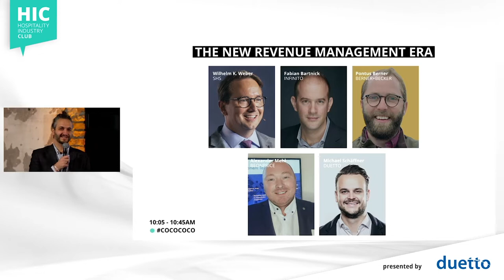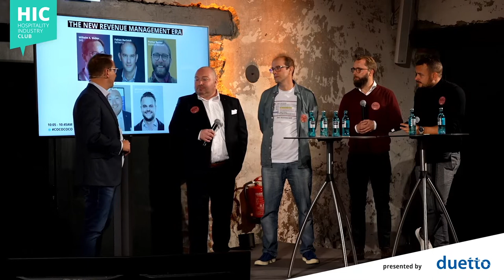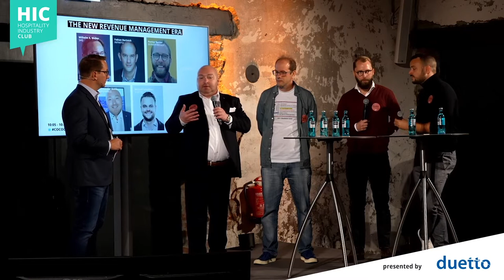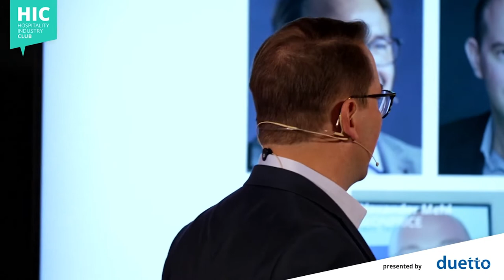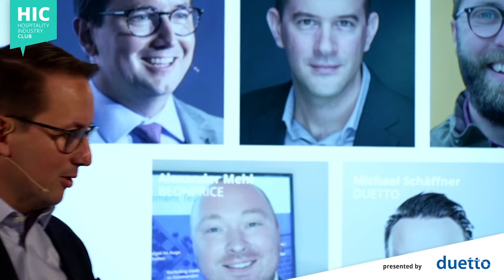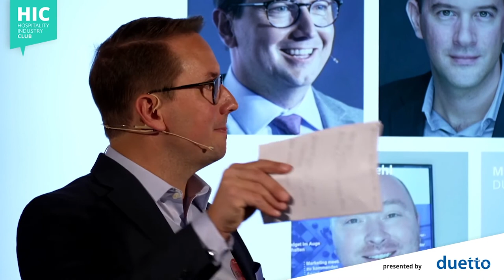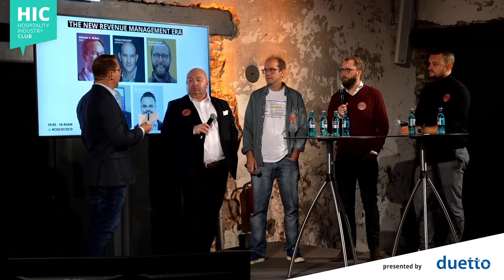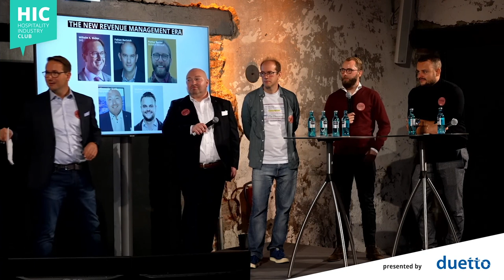CoCoCoCo 2021: The New Revenue Management Era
Panelists:
Fabian Bartnick, Infinito
Pontus Berner, Berner+Becker
Alexander Mehl, BEONPRICE
Michael Schäffner, Duetto

Host:
Wilhelm K. Weber, SHS

Topic:
On this CoCoCoCo panel, these revenue management experts discuss the differences between how it used to be and how it is nowadays, and what it will be like in the future, while uncovering the different approaches and mindsets around the topic.